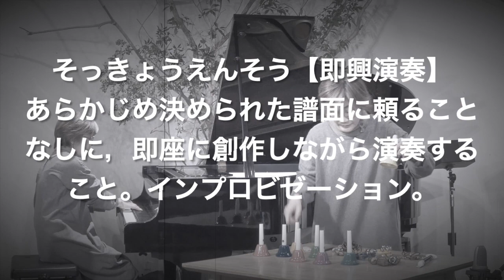シュハリオトカイCM